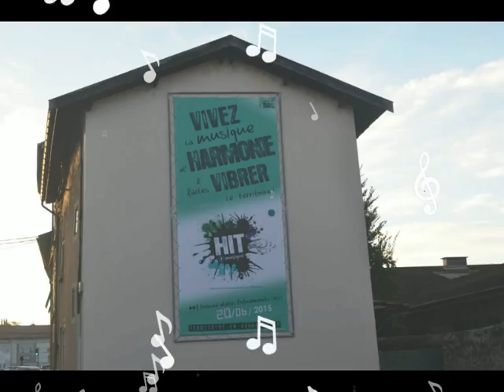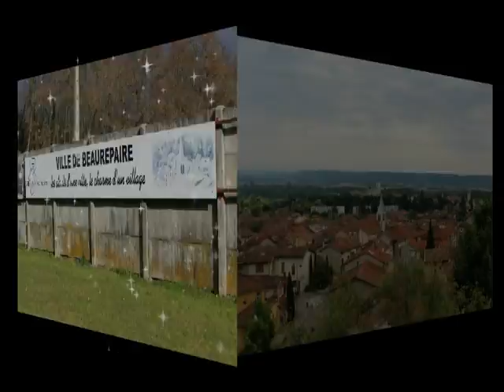Beaurepaire 38270 vidéo 2015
Rétrospectives en vidéo de l'année 2015à Beaurepaire en Isere .